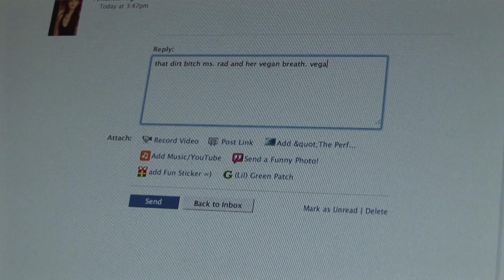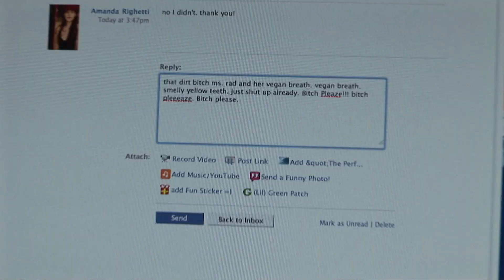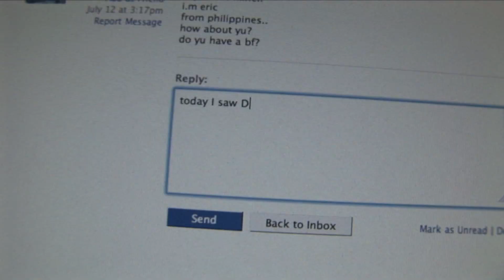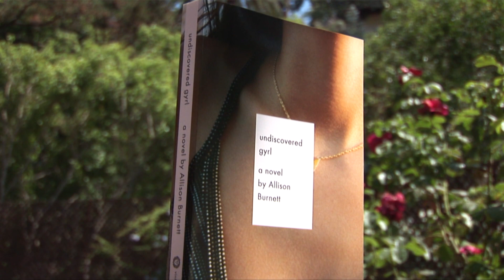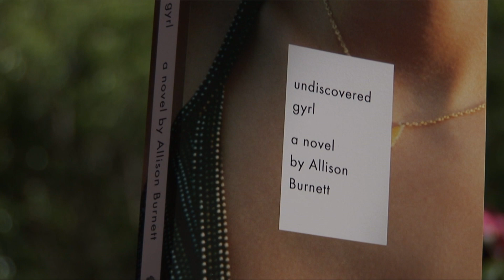Undiscovered Gyrl starring Amanda Righetti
Trailer for a novel my friend, Allison Burnett wrote.